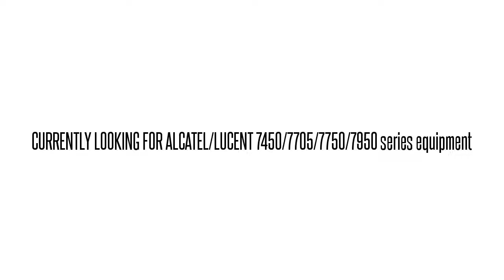3EM07762AD01 BVM1KL0BRA 7340 FTTU OPT NTWK TERMN UNIT